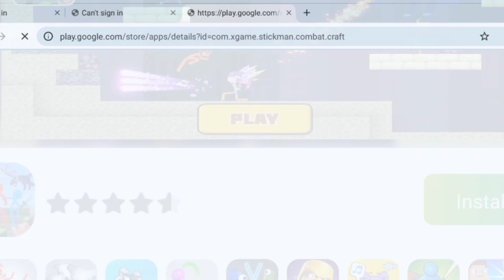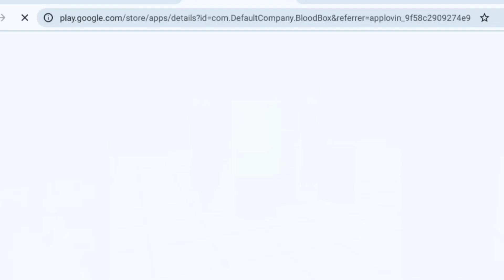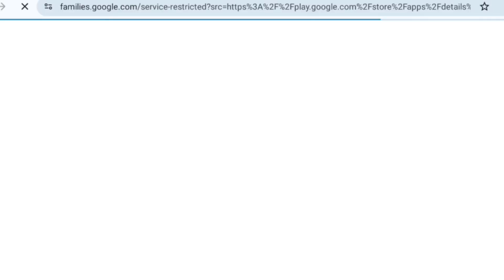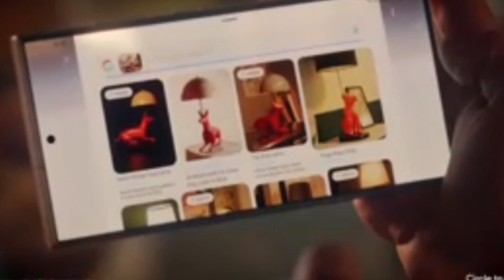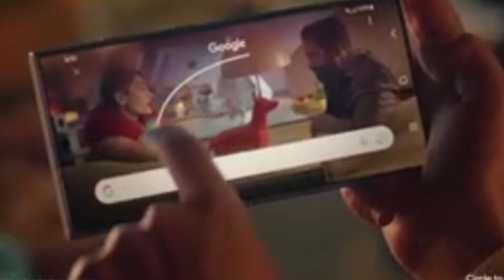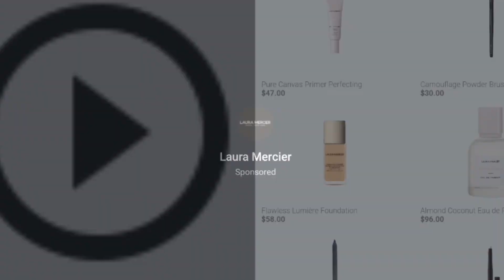Minecraft in arbs!